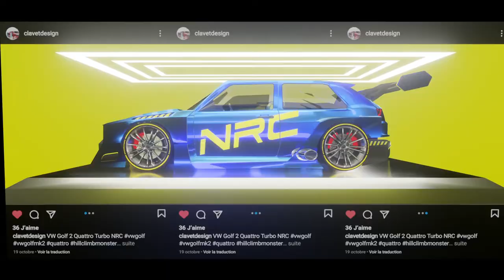Now tell me, what did you wish for cristmas?| Car Animation 2020 [Blender]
I wish you a merry cristmas and a HAPPY NEW YEAR! and may you find thins collection car under your cristmas tree.

What do you thing of this stunning MK2 quattro ?

Follow the actual BUILD of this car on instagram Cyril_jouen.

Synopsis: A Show case of the MK2 turbo quattro designed by Clavet!

Short Blender 3D car animation, rendered in evee showcasing a tima attack BEAST!

Assets :None

Titre
Calm Before The Storm
Artiste
Rebel Scum, Dani King, Centrix
Concédé sous licence à YouTube par
AEI (au nom de NCS); Featherstone Music (publishing)